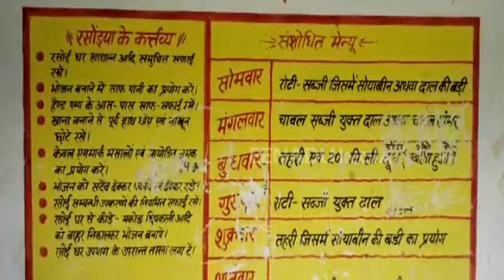'स्कूल जाने का मन नहीं करता... क्योंकि यहां शौचालय नहीं बना है'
गोंडा : जिले में एक स्कूल है, जो खेत के बीच में बना है. यहां चारों तरफ बस गन्ने के खेत हैं, जिसके चारों तरफ बाउंड्री तक नहीं है. वहीं स्कूल में शौचालय की भी व्यवस्था नहीं है. इसकी वजह से छात्राओं और अध्यापिकाओं को परेशानी झेलनी पड़ती है.